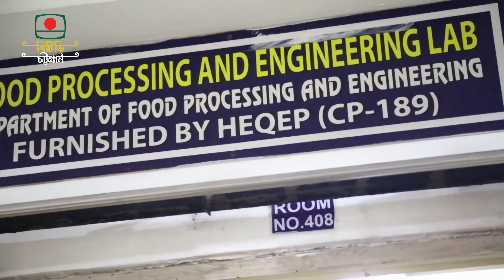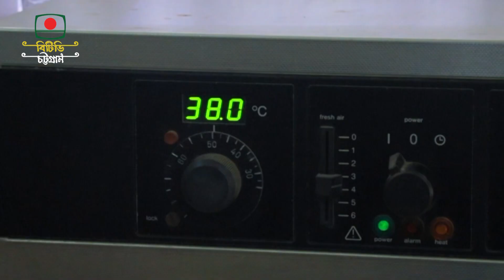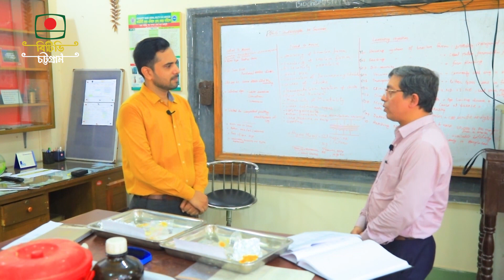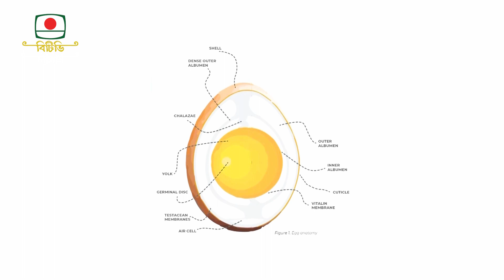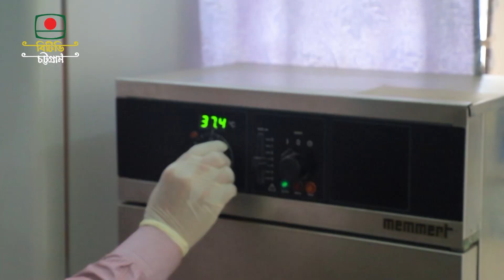বিজ্ঞান বিষয়ক অনুষ্ঠান: মানব কল্যাণে বিজ্ঞান (অধ্যাপক ড.আশরাফ আলী বিশ্বাস ও ড.এস,কে,এম আজিজুল ইসলাম)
বিজ্ঞান বিষয়ক অনুষ্ঠান: মানব কল্যাণে বিজ্ঞান
আলোচনা: অধ্যাপক ড. আশরাফ আলী বিশ্বাস ও ড.এস,কে,এম আজিজুল ইসলাম
উপস্থাপনা: কাজী মোঃ আরফাতুল ইসলাম
প্রযোজনা: রোমানা শারমীন